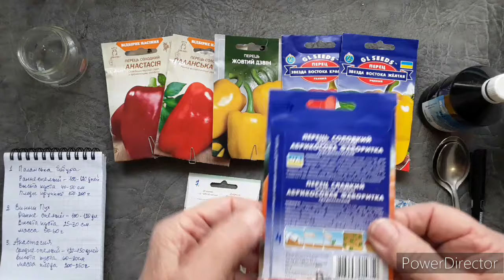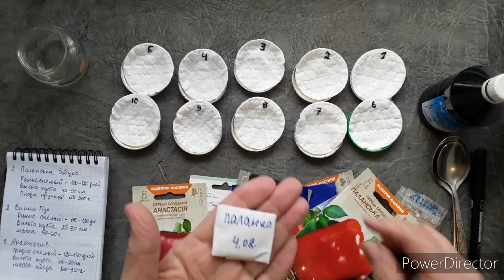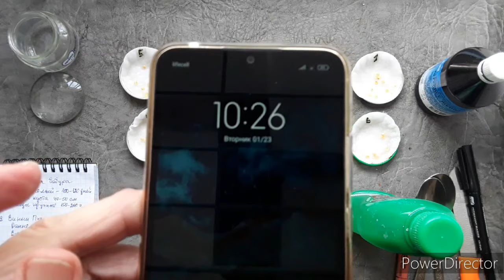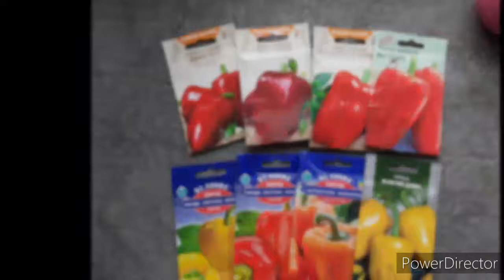Сладкий перец. Мой опыт. Сроки посева, обработка семян, замачивание, прогревание.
Использую посев сладкого перца по Лунному календарю, оговорены сроки посева семян и высадки рассады в открытый грунт.